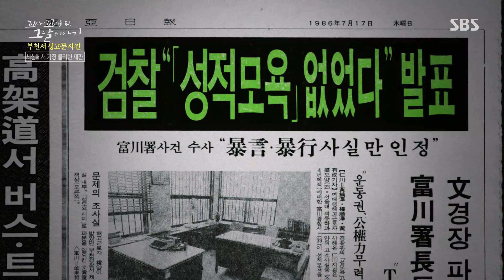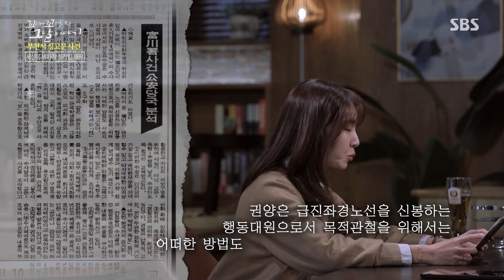보이지 않는 손, 세상에서 가장 불리한 재판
꼬리에 꼬리를 무는 그날 이야기에서는 1986년에 일어난 부천서 성고문 사건을 이야기한다.

SBS 목요일 교양 ‘꼬리에 꼬리를 무는 그날 이야기’